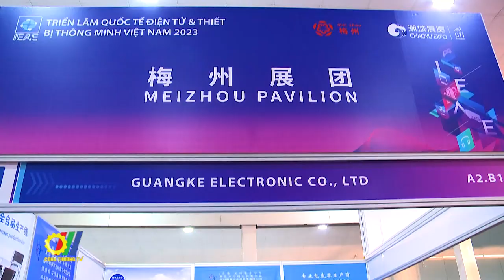Triển lãm Quốc tế Điện tử và Thiết bị Thông minh Việt Nam tại Hà Nội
Tại Hà Nội, vừa diễn ra Triển lãm Quốc tế Điện tử và Thiết bị Thông minh Việt Nam…